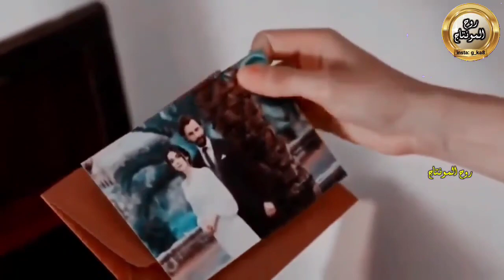رضا العبد الله - حبيبي سامع عد الاصابع